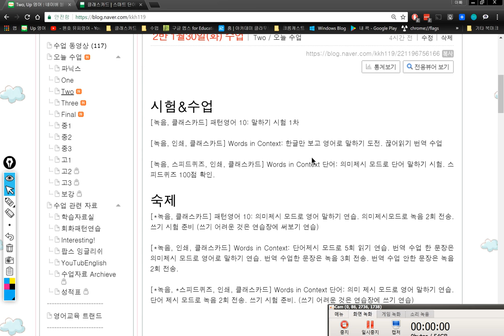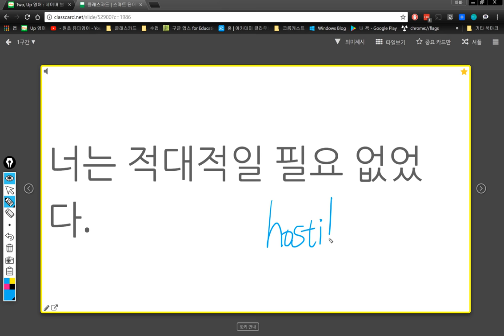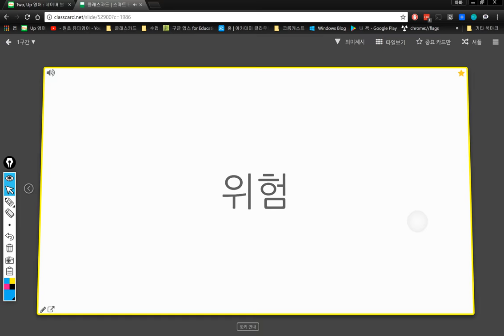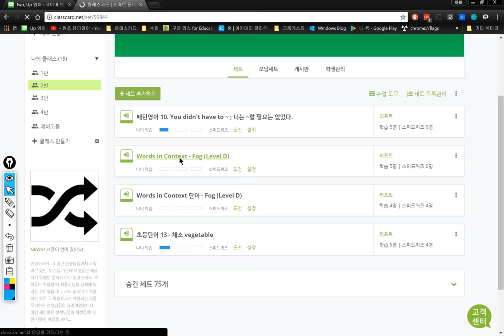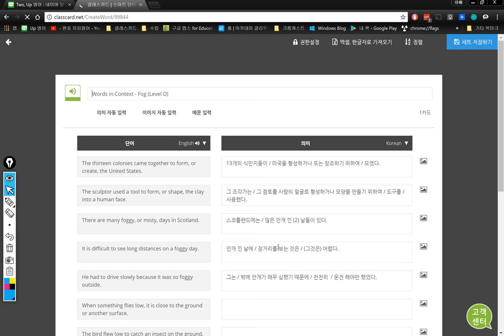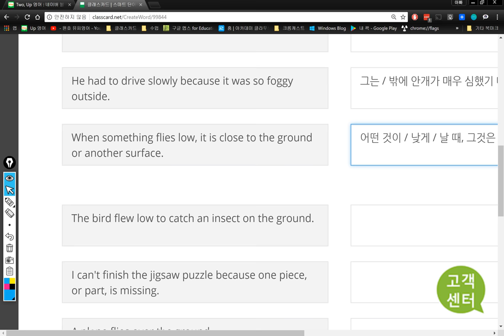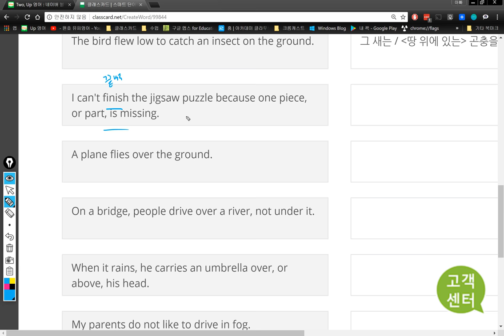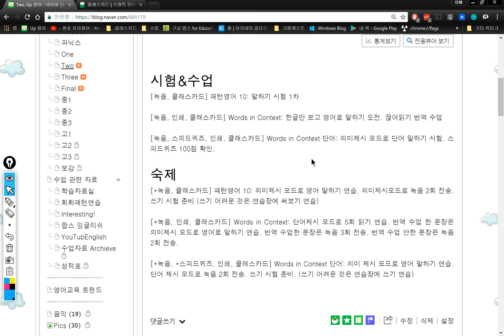2반 2018 01 30